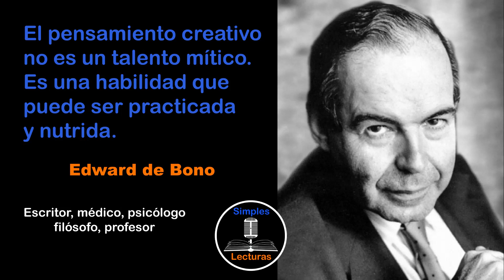Edward de Bono · Creatividad - 8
Edward de Bono es un pensador, autor y consultor maltés nacido en 1933. Es conocido por ser el creador del concepto de "pensamiento lateral", una técnica para resolver problemas y encontrar nuevas soluciones mediante el pensamiento creativo y no convencional.

Además de su trabajo en pensamiento lateral, de Bono ha escrito numerosos libros sobre creatividad, innovación y pensamiento estratégico, incluyendo "Seis sombreros para pensar", "El pensamiento creativo" y "La mente como herramienta para pensar".

A lo largo de su carrera, de Bono ha trabajado con organizaciones de todo el mundo, ayudándolas a desarrollar habilidades de pensamiento crítico y creativo para resolver problemas y mejorar la toma de decisiones. También ha sido galardonado con numerosos premios y honores por su trabajo, incluyendo el premio a la Creatividad por el Instituto de Creatividad de Estados Unidos y el premio Sir Kenneth Robinson por su contribución a la educación y la creatividad.